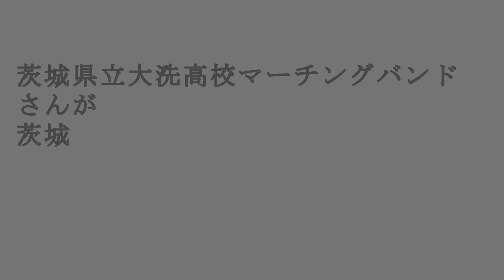毎日更新「今日の画像」2月7日（日）Bringing the Japanese culture you want to convey to the world 伝えたい日本の文化を世界へ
Ibaraki Prefectural Oarai High School Marching Band Club
茨城県立大洗高校マーチングバンド部「BLUE HAWKS」さん
大洗シーサイドステーション2020・8・26の演奏NO2です。